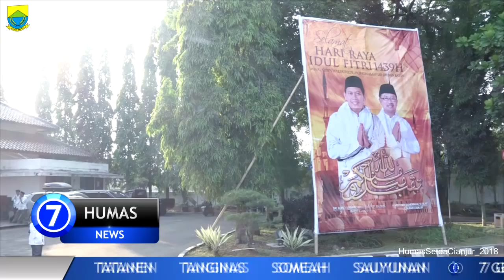CIANJUR SERAMBI MEKAH IDUL FITRI